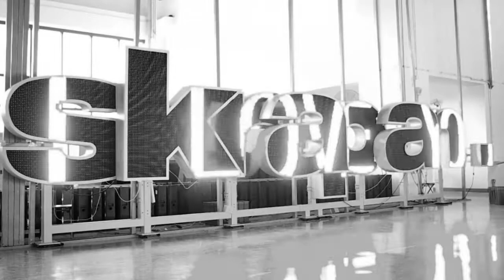LED Logo display/sign, can display image, letters or video